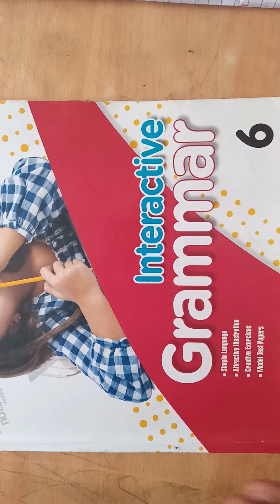Class-6th Eng grammar Ch-6 p33